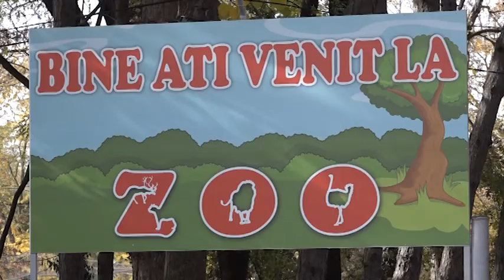LOCATARI NOI LA ZOO BUCOV